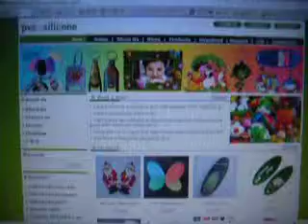supply pvc soft,form